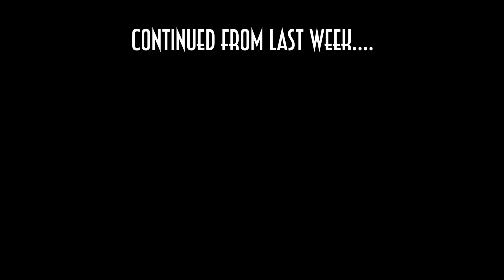MSC Meraviglia Buffet and Shows Chat - Day 2 Cruising the Med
This is more of a "chat with me" video about the buffet and shows on the MSC Meraviglia. Follow the series to see everything about the ship!